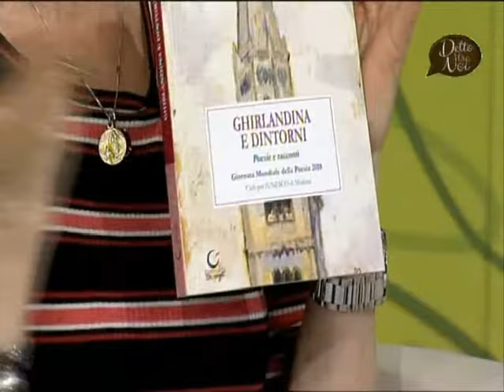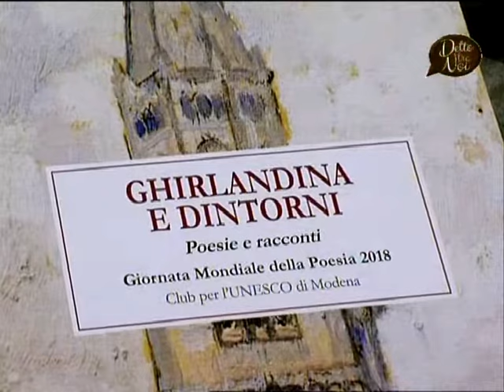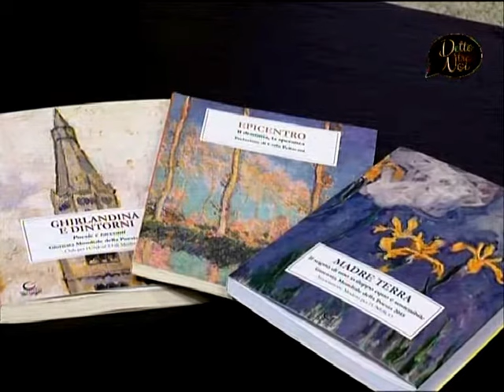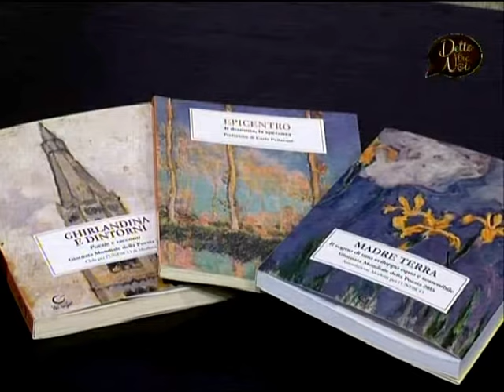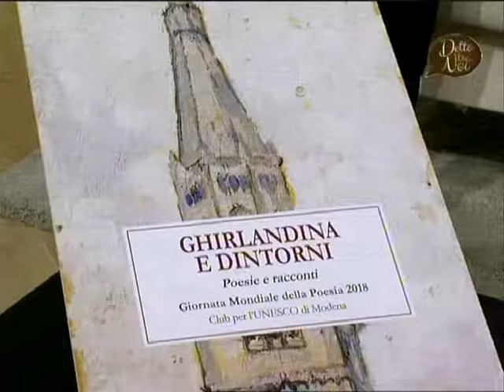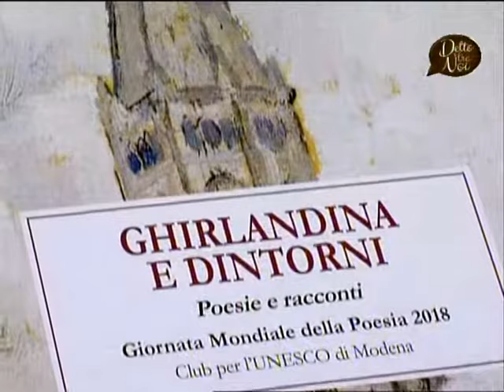Club Unesco Modena . Ghirlandina e dintorni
Raccolte di poesie dedicate ai monumenti di Modena patrimonio dell'Umanità con introduzione storico/architettonica di Vanna Carpegna